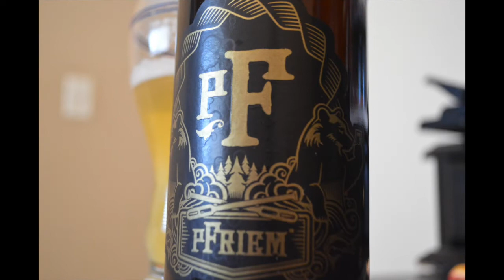pFriem Pilsner Beer Review -- Star is Born Bradley Cooper Shallow Cover 12 String - Bloopers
pFriem Pilsner Beer Review

A Star is Born Bradley Cooper Shallow
I didn't sing the Lady Gaga parts :)
12 String Acoustic Guitar Cover

Bloopers